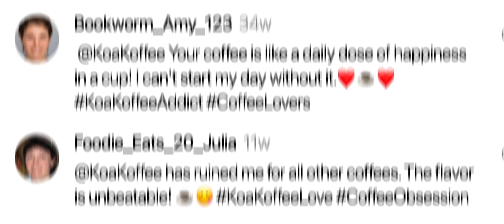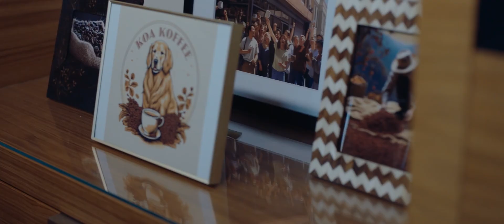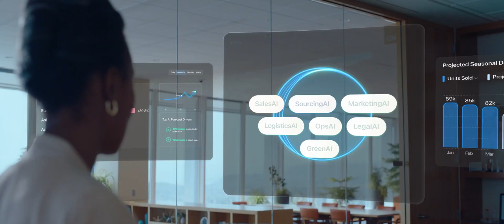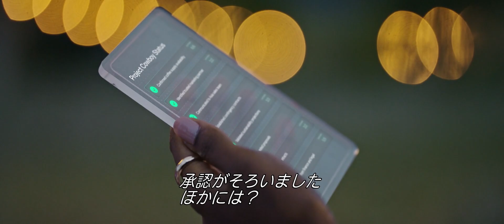対話型AIと共に働く未来：Salesforceが描く2030年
Salesforceが描く2030年。AIを活用することで、より多くのものを得られる未来の姿をのぞいてみましょう。ジョーダンと彼女の同僚がEinsteinの助けを借りてビジネス課題に取り組み、AI、データ、CRM、信頼の可能性を最大限に引き出していきます。
これは製品のロードマップではなく、テクノロジーの可能性に関する社内外の専門家のインサイトに基づくビジョンです。そこから垣間見えるのは、AIが人間に取って代わるのではなく、私たちがより賢く、より価値観に沿った意思決定を行うための強力で信頼できるパートナーとなる世界なのです。

🔽 Salesforceについて、詳しくは下記をご覧ください。